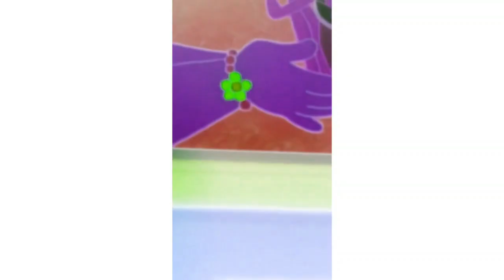Dora The Explorer Racing Day